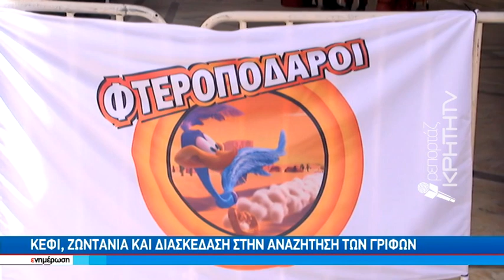Επέστρεψε δυναμικά το κυνήγι του κρυμμένου θησαυρού